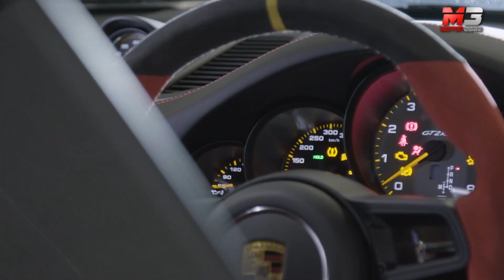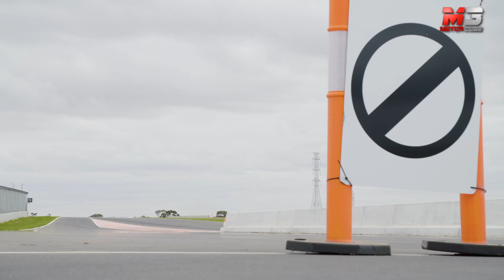NEW PORSCHE 911 GT2 RS 2018 - BEND MOTORSPORT PARK - WARREN LUFF DRIVER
Ecco la nuova Porsche 911 GT2 RS 2018.

Subtitles available for all languages:
- Press ۞
- Press subtitles
- Choose Italian
- Press translate
- choose Language